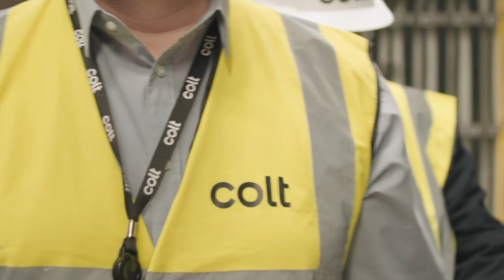Colt DCS Diverse Teams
Our Director of Deliver, David Guth, discusses the various and diverse teams that are involved with or customer requirements.